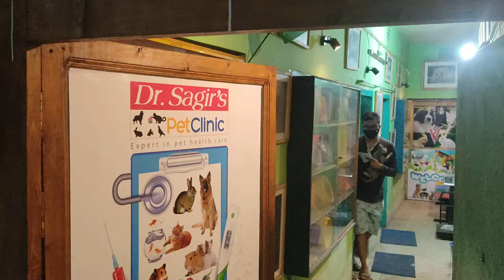Cat Vaccination @ ( ডাঃ সাগীর'স পেট ক্লিনিক), ঢাকা II Dr. Sagir's Pet Clinic 01912251312